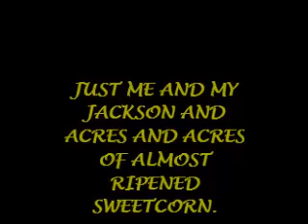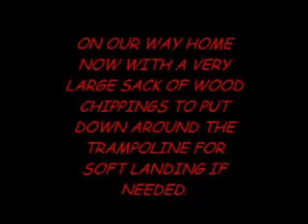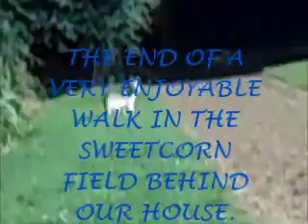A WALK IN THE FIELDS.